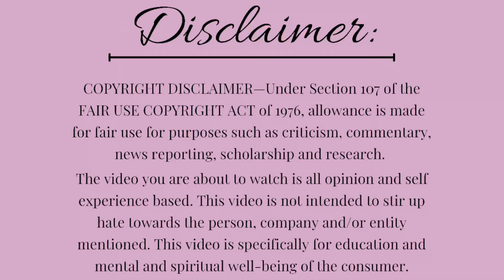WHAT IS A SOUL TIE? PT 2. : Soul Tie or Obsession??😬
You are a fierce & powerful MF woman!

Join the Manifested Life FB closed group : safe space for women who are deconstructing from religion. Also, you’ll receive videos 12-24 hours before they go Public.

Send your Church Horror Stories & Cringy Christian Content HERE:
Put in subject line, “Church Horror” or, “Cringy Christian Content”:

Listen to the Manifested Life Podcast: Podcast currently under construction❤️

This video is all opinion and self experience based. This video is not intended to stir up hate towards the person, company and/or entity mentioned. This video is specifically for education and mental and spiritual well-being of the consumer.